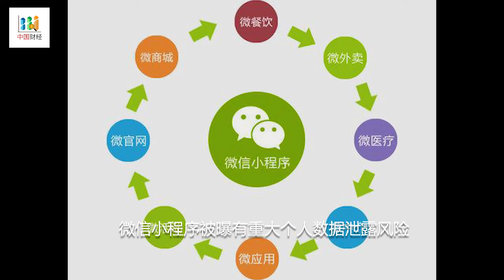习近平访藏反映中共对其在西藏人民中的合法性缺乏信心；补课公司强迫变非盈利机构，不得上市，中国千亿美元市场倒塌；贾跃亭美国躲债搞大动作，所创电动车纳斯达克上市成功；富士康工人洪水放假，苹果手机出货拉警报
习近平访藏反映中共对其在西藏人民心中的合法性缺乏信心；

补课公司强迫变非盈利机构，不得上市，中国千亿美元市场倒塌；

贾跃亭美国躲债搞大动作，所创电动车纳斯达克上市成功；

富士康工人洪水放假，苹果手机出货拉警报；

微信小程序被曝有重大个人数据泄露风险